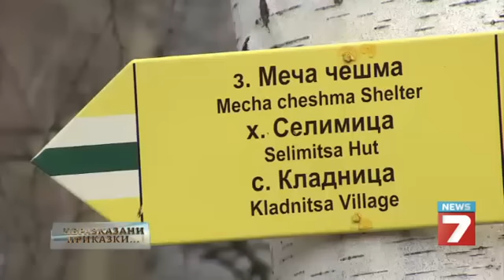Чуйпетлево е било по - голямо от Перник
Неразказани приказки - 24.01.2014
 Най-високото Витошко село се обезлюдява с чудовищни темпове.